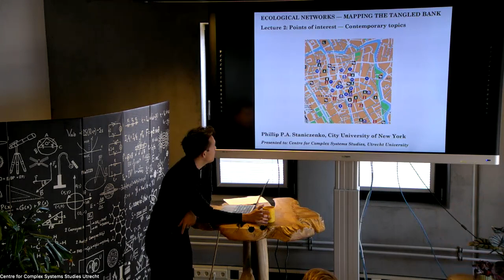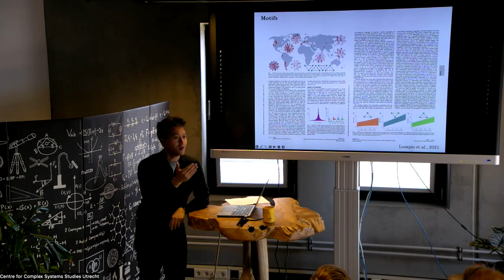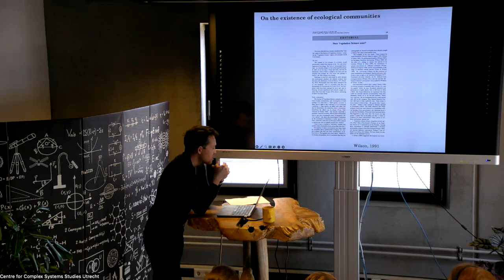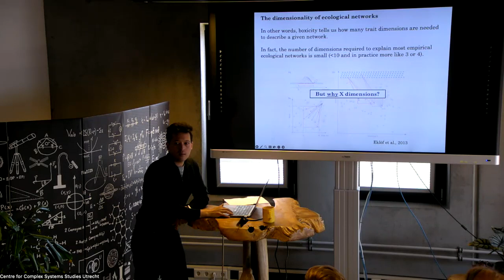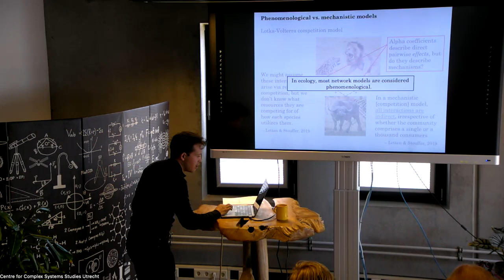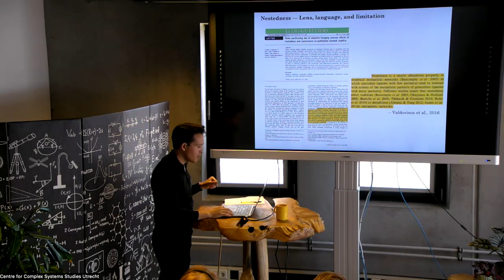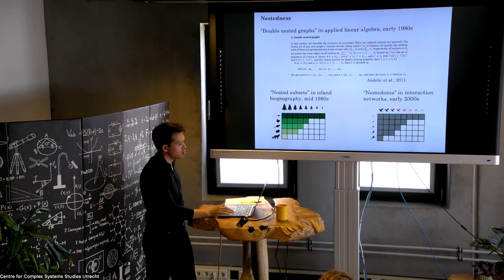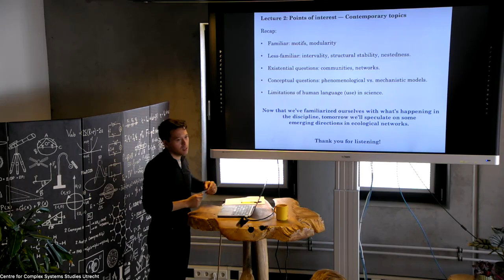CCSS Masterclass on Ecological Networks Lecture 2: Points of interest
Second lecture of the CCSS Masterclass on Ecological Networks given by Dr. Phillip P.A. Staniczenko (Assistant Professor in the Biology Department at Brooklyn College, City University of New York (CUNY)).

This lecture covers a range of topics in contemporary ecological networks research. We translate familiar concepts such as motifs and modularity to ecological contexts, and encounter some less-common ones, such as structural stability, intervality, and nestedness.

CCSS Masterclass on Ecological Networks - Mapping the tangled bank:

At the beginning of the last paragraph in the sixth edition of “The Origin of Species,” Charles Darwin wrote: “It is interesting to contemplate a tangled bank, clothed with many plants of many kinds, with birds singing on the bushes, with various insects flitting about, and with worms crawling through the damp earth, and to reflect that these elaborately constructed forms, so different from each other, and dependent upon each other in so complex a manner, have all been produced by laws acting around us.”

Ecological networks represent species as nodes and biotic interactions among species, such as feeding, parasitism, seed dispersal, and pollination, as links. In this way, ecological networks form a map of species interdependencies that helps researchers relate individual-level ecological processes to system-level properties such as resistance to invasive species and resilience to climate change. In this MasterClass, we survey the history of ecological networks, traverse hot topics in contemporary research, and explore exciting paths for future work.